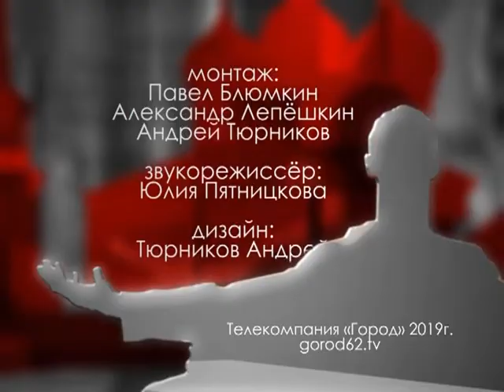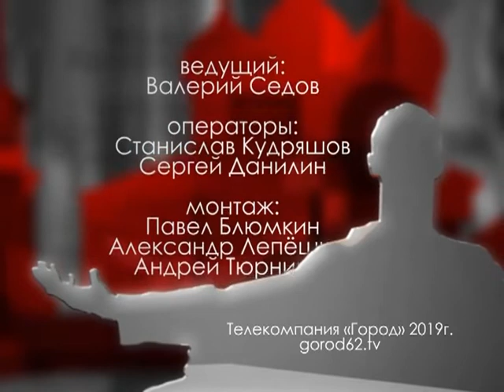Городские встречи 30.08.19 Владимир Нечаев